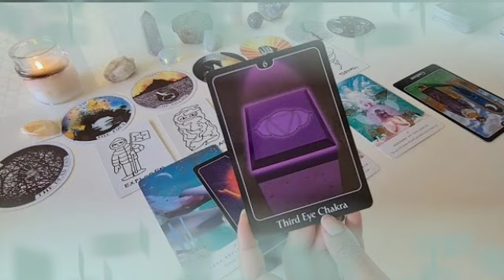برج العذراء ♍ يستاهل دمعه منك😔أنت طوق نجاته🤐الوصال يعود يا عذراء🙏